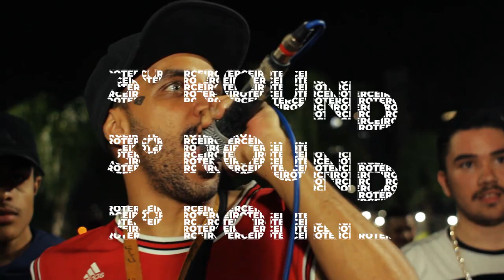G.A x GRM| 162ª Batalha da Aldeia | Barueri | SP